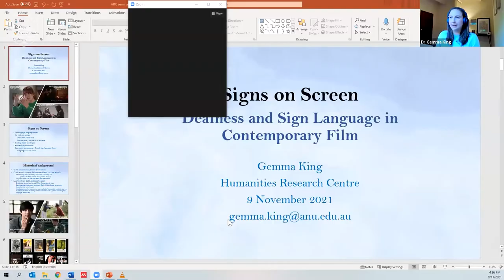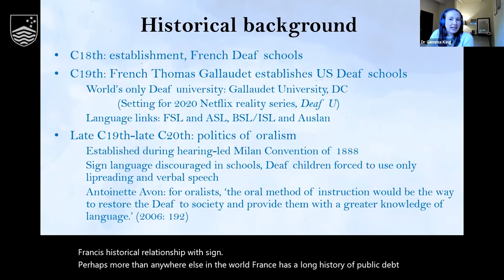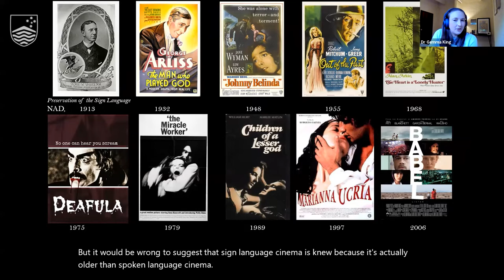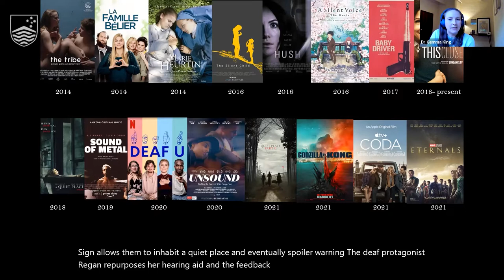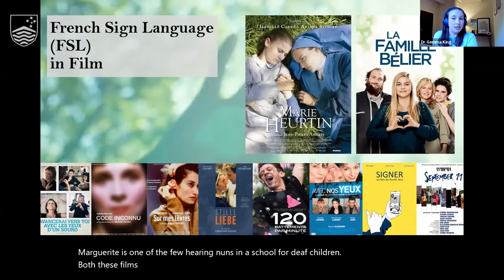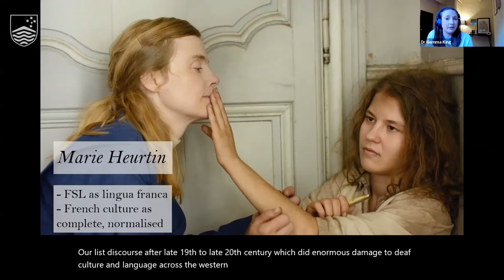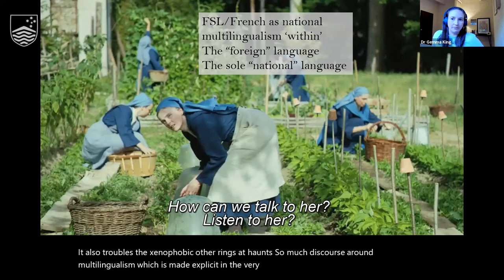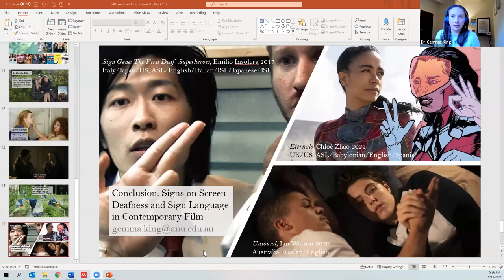Signs on screen: deafness and sign language in contemporary film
Senior Lecturer in French at the Australian National University Dr Gemma King presenting online at the ANU Humanities Research Centre Seminar Series 2021.